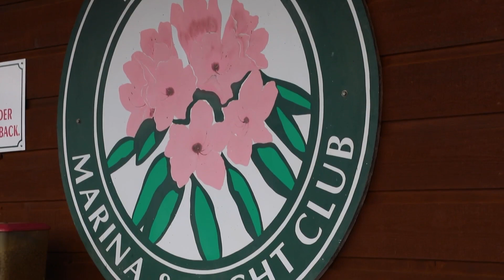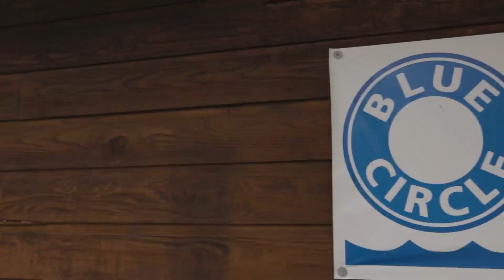Exploring Laurel Marina on South Holston Lake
Gabby Shaw and Jack Martin with Laurel Marina, share with us all of the great amenities available at this picturesque marina located on South Holston Lake.